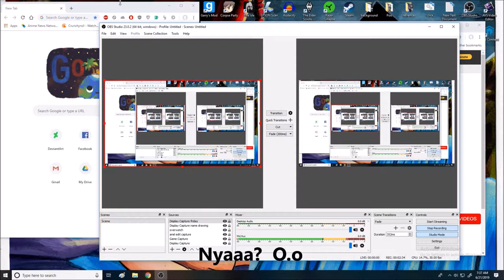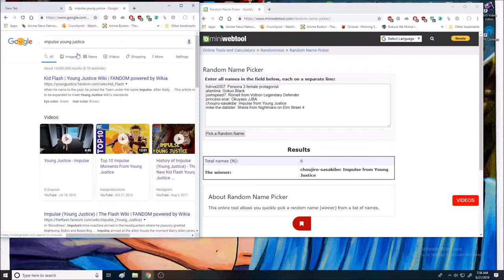Impulse Fanart Request 50 minute speedpaint Timelapse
As I say in the video I'm not too happy with this one ;___; I went past my time limit of 35 minutes and went all the way to 50 minutes, I had to erase alot and in the end there were still errors...but we win some and we lose some. I want to be as honest to you as possible with my process so there is a very minimul amount of editing here so you can see where I went wrong. Skip to 3:08 for name drawing and then 4:00 for timelapse. For those of you who don't want to hear me ramble haha.

Music is again provided by ArgoFox as they are amazing.